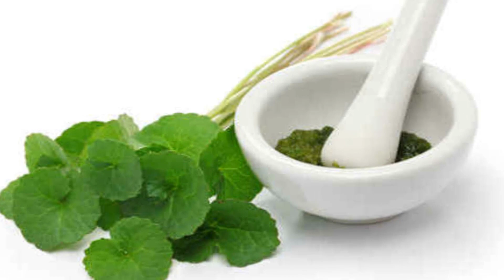ফলাফল হাতে নাতে পাবেন মাত্র এক সপ্তাহ খালি পেটে খেয়ে দেখুন থানকুনি পাতার রস সকালেই ফলাফল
Youtube.com/c/UniformTV